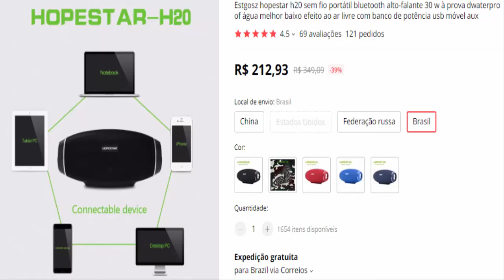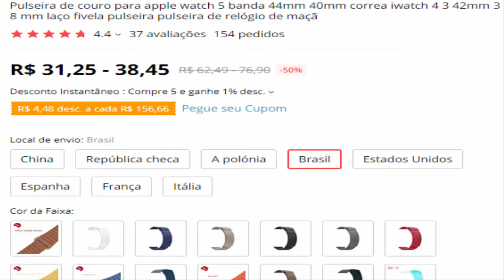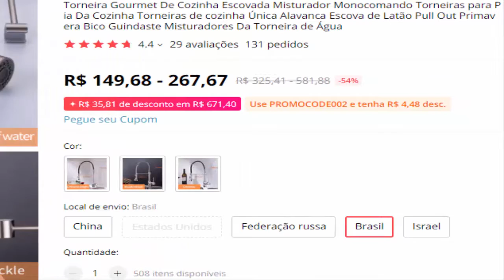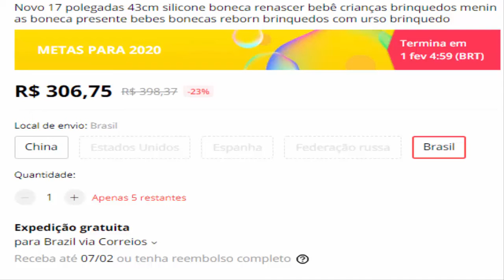5 Produtos AliExpress que Estão no Brasil - Top demais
5 Produtos AliExpress que Estão no Brasil, neste vídeo vários produtos top para você fazer suas compras online!!!

👌Seguro e prático, receba na sua casa os melhores produtos da China, confira

ATENÇÃO: Alguns produtos podem ter preços diferentes para mais ou para menos de acordo com o valor do dólar e ajustes de preços dos fornecedores

🙋‍♂‍🙋‍♀‍compartilhe com quem gosta de produtos Importados, ele vai te agradecer 😍😉

Veja Todo o site e surpreenda-se com mais de milhões de produtos
Link do Site AliExpress

🚀LINKS DOS PRODUTOS DESTE VÍDEO
5) Caixa de Som Hopestar h20 sem fio portátil Bluetoothcom alto-falante 30 w à prova d’Agua
Link Produto

4) Fone de Ouvido Para Celular Super esporte estéreo sem fio
Link Produto

3) Pulseira de couro para apple watch
Link Produto

2) Torneira Gourmet De Cozinha Escovada com Misturador
Link Produto

1) Boneca Reborn
Link do Produto

o que significa que, se você clicar em um dos links de produtos, receberei uma
pequena comissão. Isso ajuda no canal e nos permite continuar a fazer vídeos como esse.